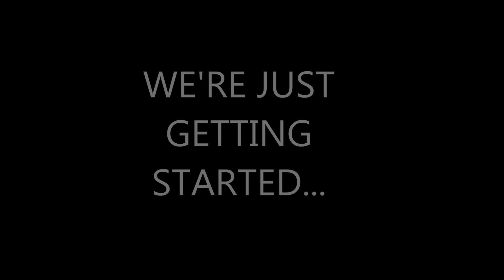NORVAL MLADIFEST 2013 - The Movie - Trailer#1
FULL LENGTH FEATURE COMING SOON!
Screenings in the GTA will be announced this winter.
DVDs will be available.

News on next Mladifest coming soon...